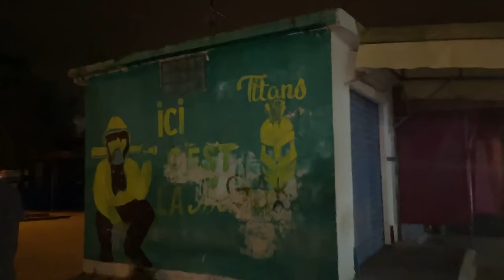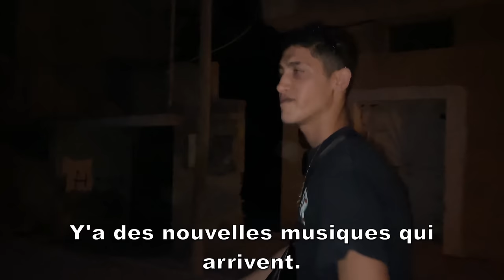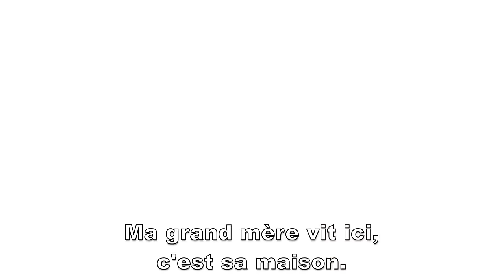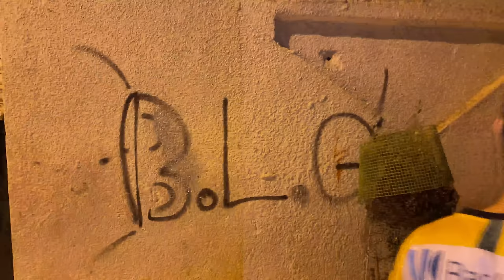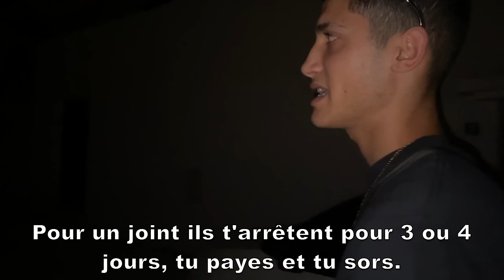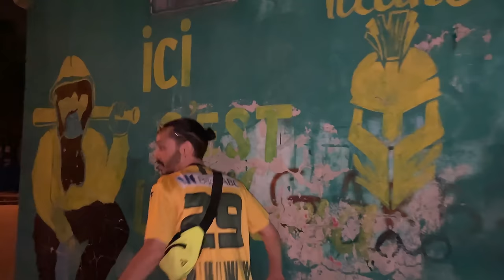GabMorrison - Tunisie : Le côté sombre de La Marsa (avec 2Two et Khorma)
Salut tout le monde aujourd'hui on est à La Marsa, dans la banlieue nord de Tunis, une ville assez particulière. Avec son côté touristique bien connu par tout le monde, 2Two et Khorma vont nous emmener dans le côté caché de La Marsa

☞ Gabriel Morrison ☜